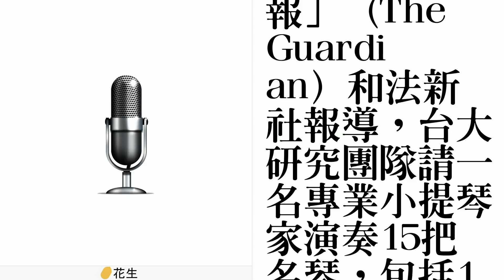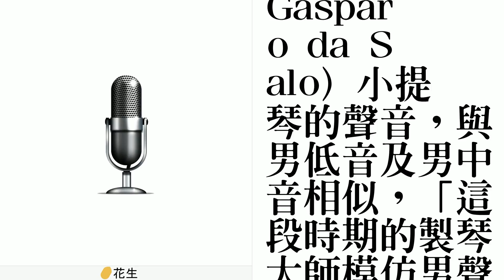台大研究團隊 解開史特拉第瓦里琴天籟之謎